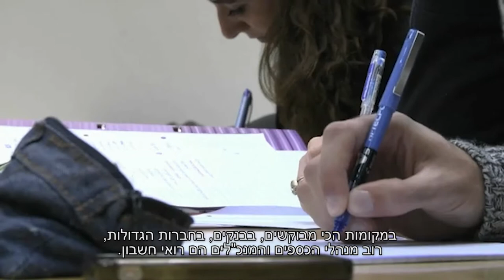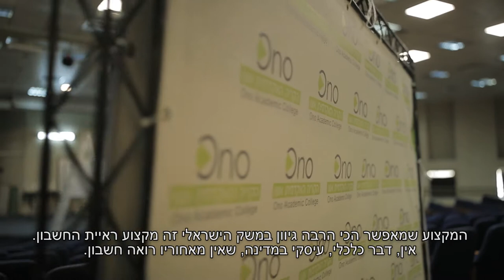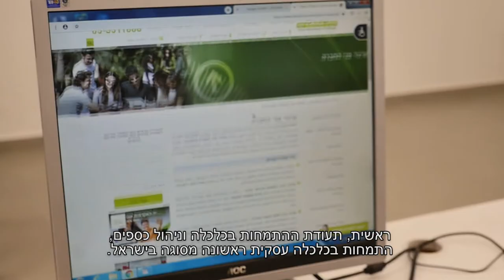תואר ראשון בחשבונאות (ראיית חשבון) עם התמחות בכלכלה וניהול כספים | הקריה האקדמית אונו